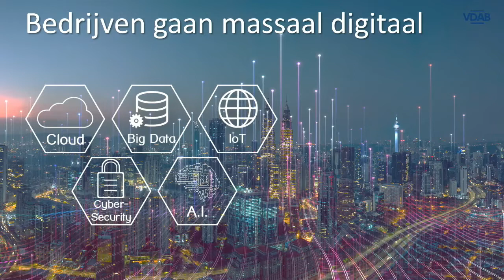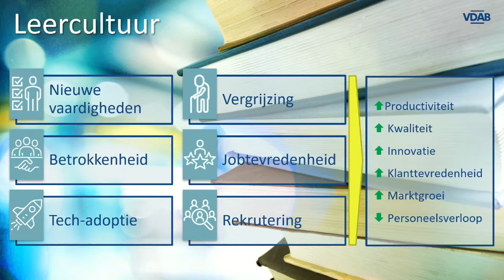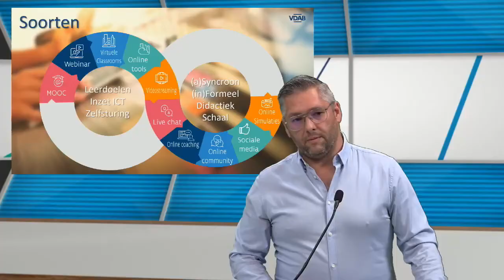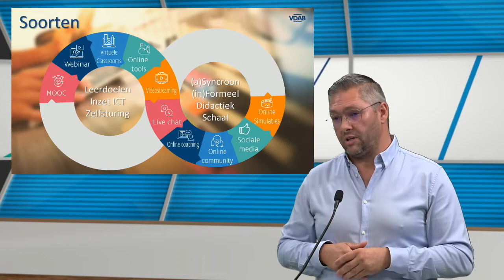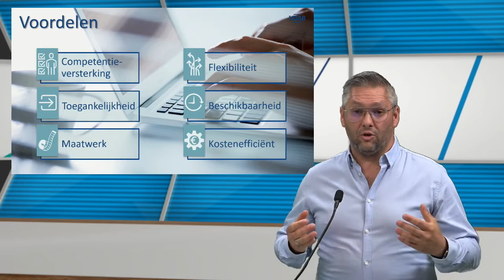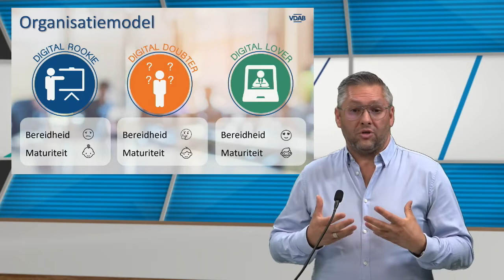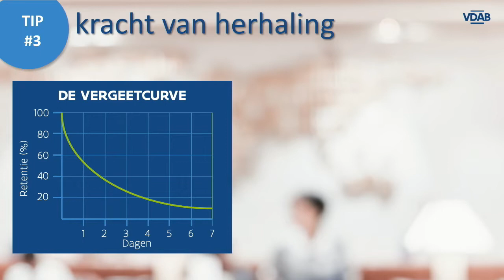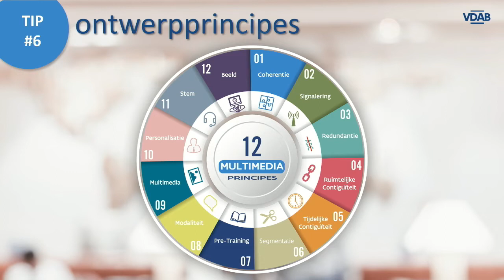Aan de slag met e-leren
In dit webinar voor VDAB heeft Ulrich Petré het over levenslang leren, een leercultuur en e-leren met al zijn drempels en voordelen. Hij geeft ook tips om als werkgever aan de slag te gaan met e-leren.